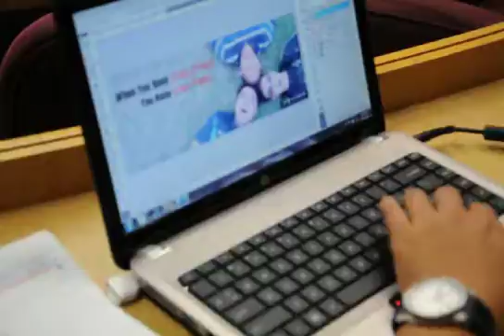R.I.C.H. K.I.D.S. S.T.U.D.I.O...SNAP AND DESIGN WORKSHOP